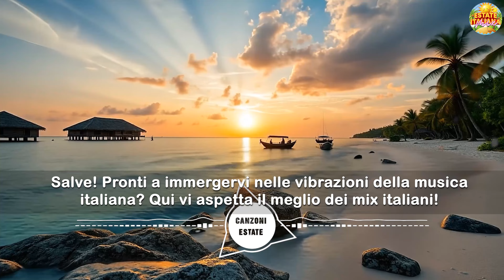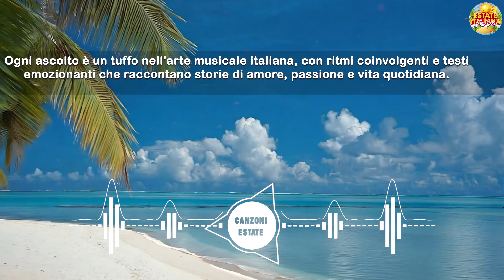TORMENTONI DELL'ESTATE 2024 🎧 MUSICA ESTATE 2024 🏖️ CANZONI ESTATE 2024 ❤️ HIT DEL MOMENTO 2024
🖐 Welcome to my chanel:  "Mix Estate Italiana"
🍀 Ogni mix è un viaggio attraverso generi e epoche diverse, unendo la passione delle vecchie ballate con l'energia dei successi più recenti. Perfetti per qualsiasi occasione, questi mix catturano l'essenza della musica italiana, portando l'ascoltatore in un viaggio emozionante e indimenticabile attraverso le sonorità del Bel Paese.
◢Please share this mix on Social sites (Facebook, Google +, Twitter, etc.) so more people can listen!
Our goal is to make listening a warm and enjoyable experience for everyone by